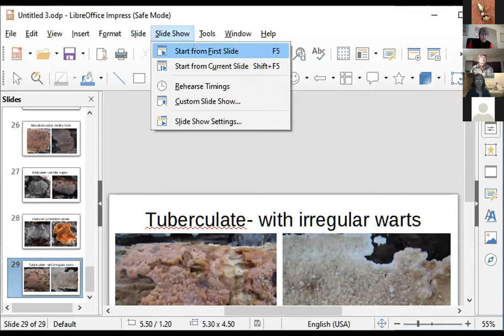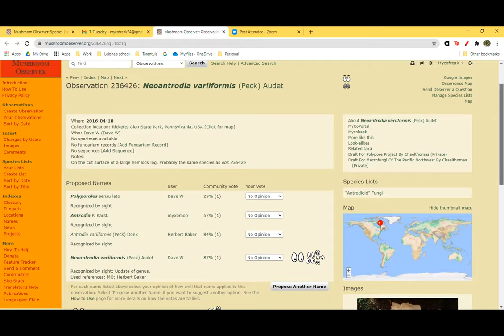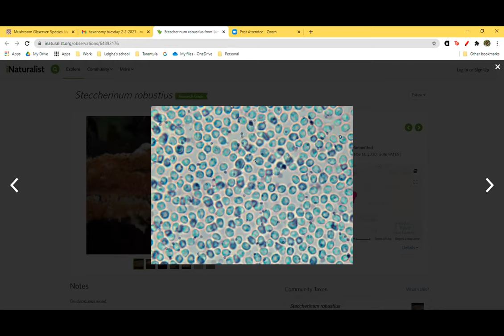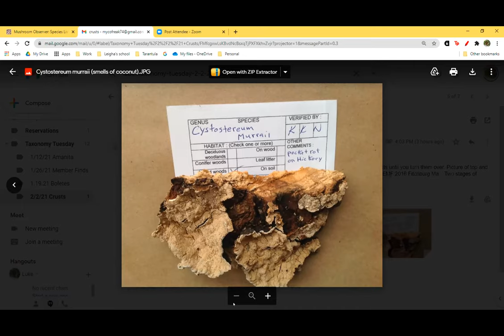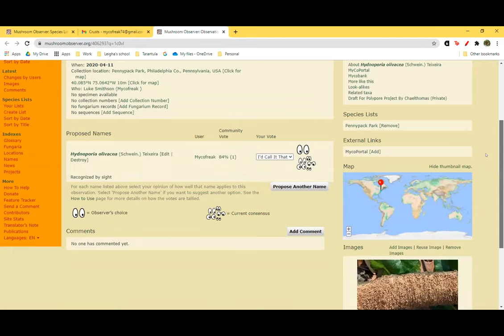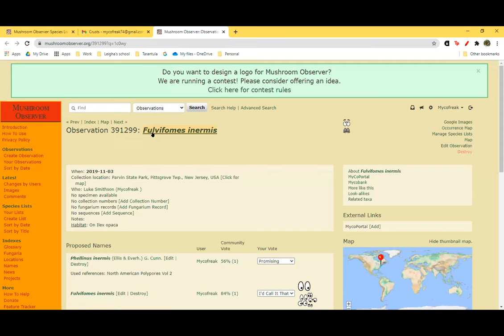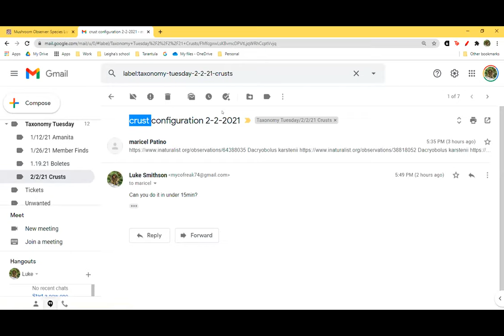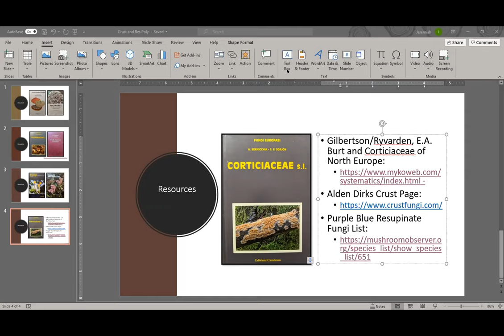Taxonomy Tuesday 2.2.21: Crust Fungi and Resupinate Polypores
NJMA members show off their best observations of Crust Fungi and Resupinate Polypores from the greater NJ region.